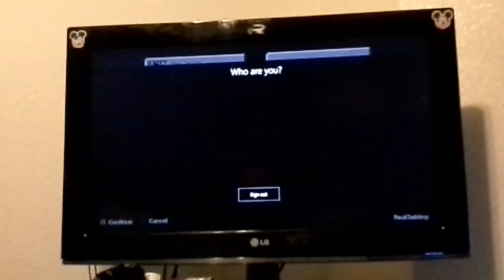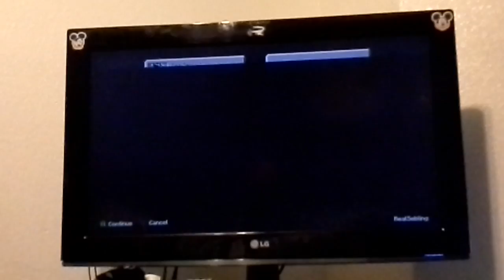Minecraft episode 1